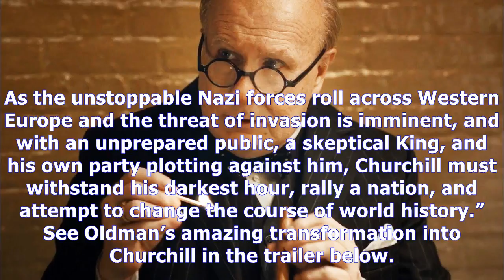MTV News - 'darkest hour' film trailer: see gary oldman as winston churchill